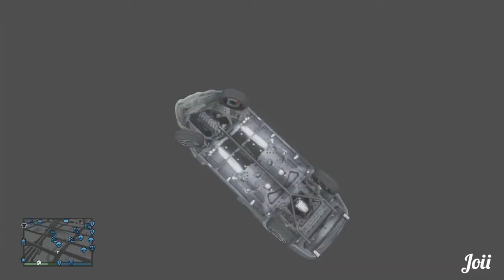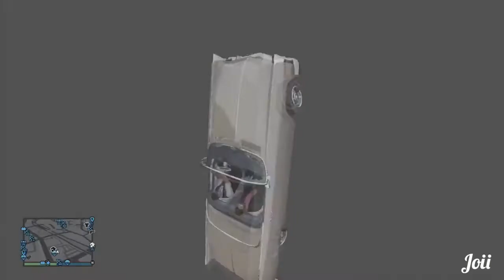Parking Lot Glitch & Bike Madness (GTA 5 Funny Moments)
Please help support the creators channel by subbing to them if you enjoyed the video. Also if you enjoyed the video, be sure to leave a like rating to show your community support! :D